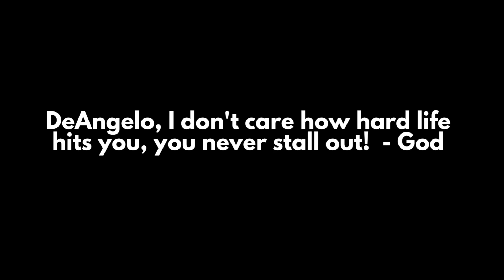DeAngelo Burse - Never Stall Out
Connect on social media @iamdeangeloburse